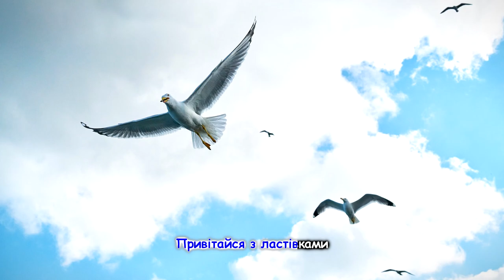Українська дитяча пісня "Як зробити день веселим" та інші пісні для дітей українською мовою.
Українська дитяча пісня "Як зробити день веселим"   та інші пісні для дітей українською мовою. Ukrainian songs.
Виконала Х.Коменда
Музика Н.Галабурда
Слова А.Костецького
Аранжування Л.Рокецький

Текст пісні:
Ти прокинься рано - рано
Лиш над містом сонце встане
Привітайся з ластівками
З кожним променем ласкавим

Сам гарнесенько умийся
Сам швиденько одягнися
Підійди до тата й мами
І скажи їм : Добрий ранок !

Усміхнися всім навколо:
Небу, сонцю, каітам, людям
І тоді обов'язково
День тобі веселим буде!